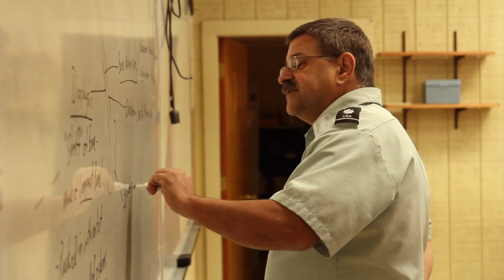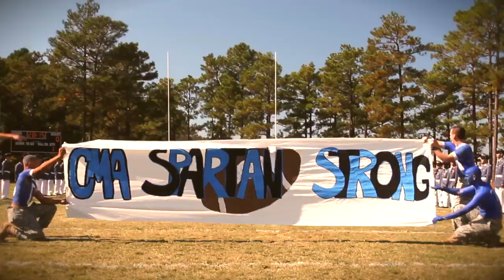Camden Military Academy Welcome